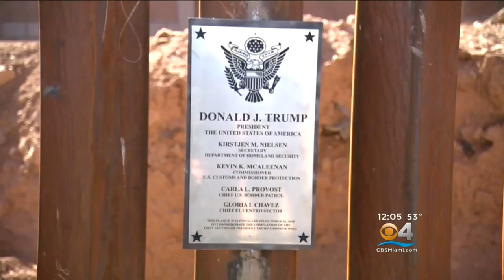Trump Continues To Make Pitch For Border Wall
President Trump continues to make a pitch for funding for his border wall, as the partial government shutdown continued.